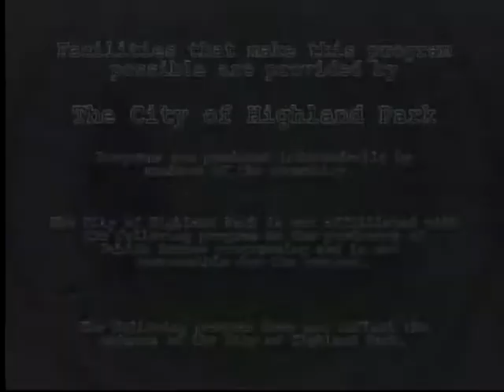Cahnmann's Roundtable 12/16/17 U.S. Foreign Policy Gary Midkiff Pt 1